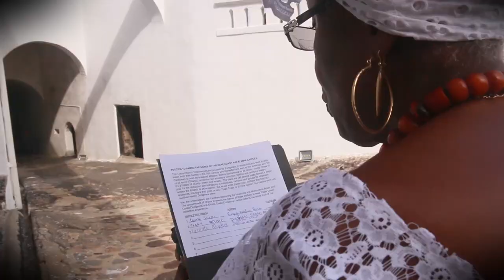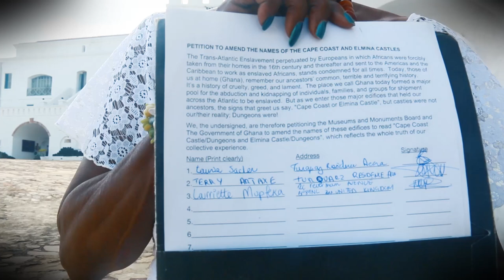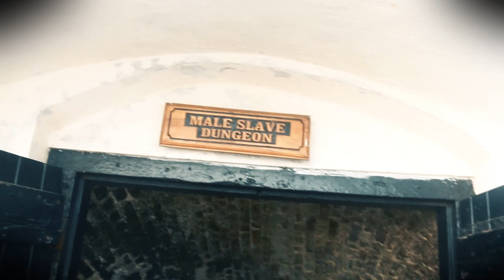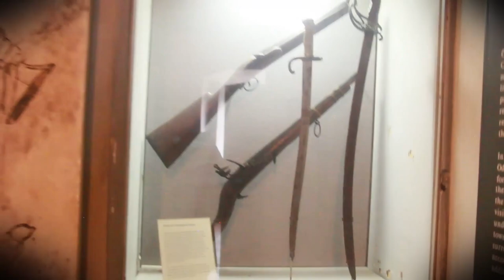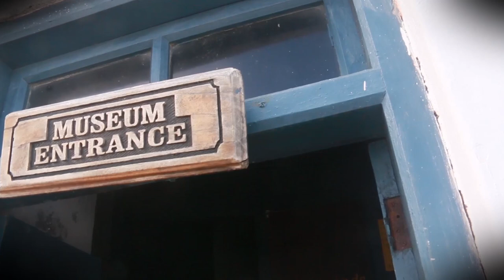Slave Dungeons NOT Slave Castles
LINK FOR THE PETITION

We are changing the narratives Of Mother Africa through Youtube videos One Country At Time.We are Currently In Togo It's Time For Africans To Unite & Tell Their Own Story!-AFRICA TO THE WORLD